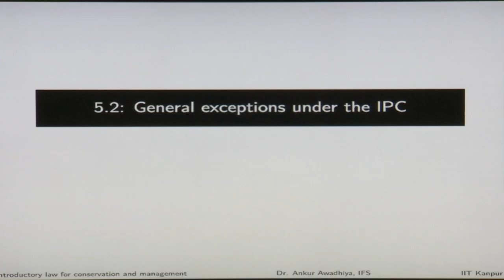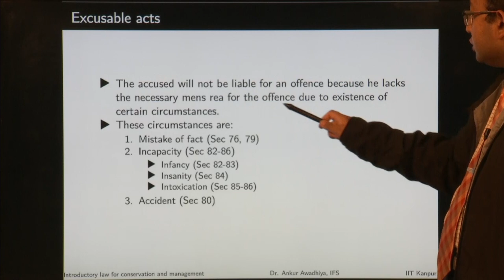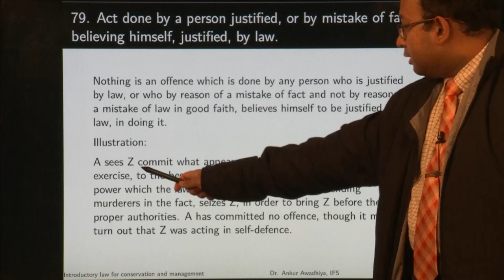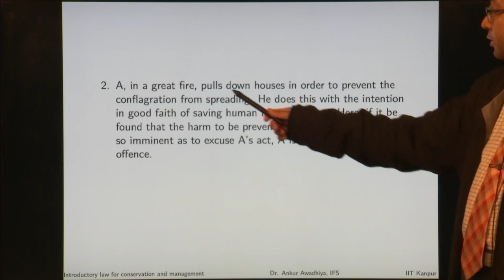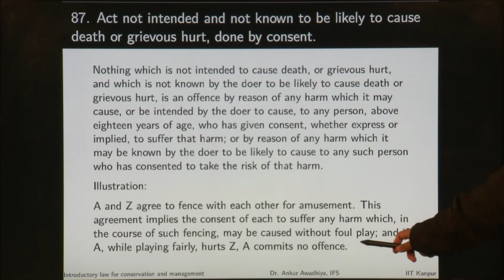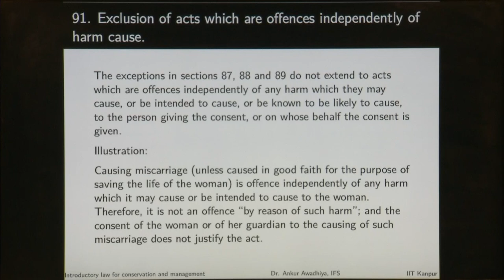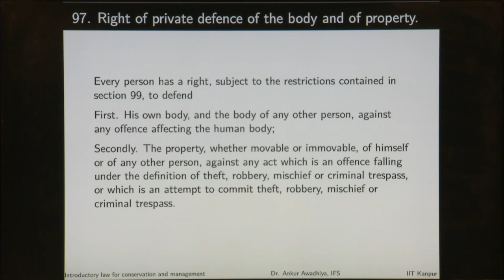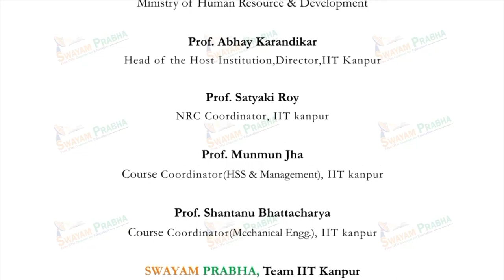Module 05/Lecture 02.